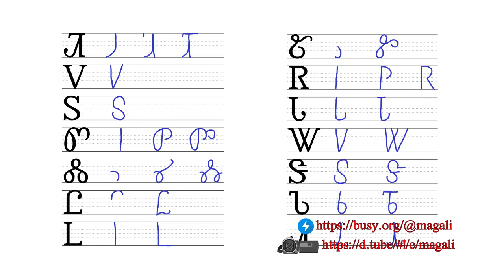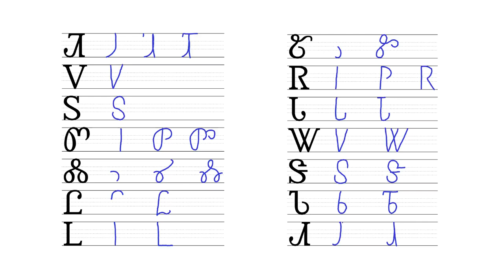Dictation 09 02 Ꮨ-Ꮮ